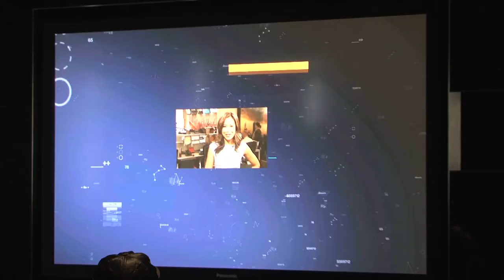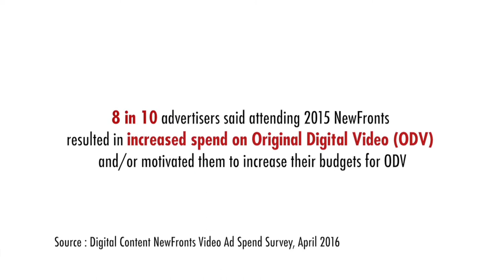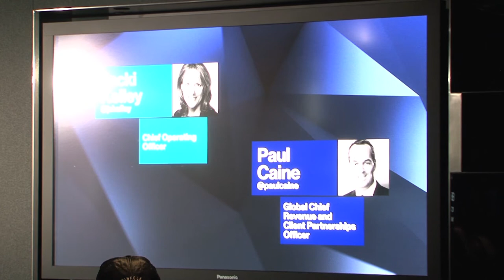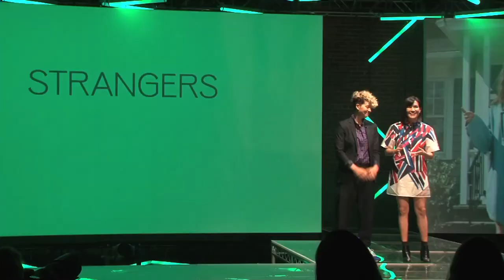2016 Digital Content NewFronts: Week 1 Kick Off, IABtv Report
The 2016 Digital Content NewFronts officially kick off! See highlights of the first day with The New York Times, BuzzFeed, Bloomberg Media, and Refinery29, reported by IAB TV. or follow